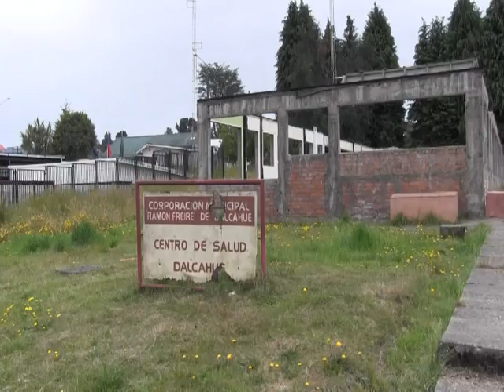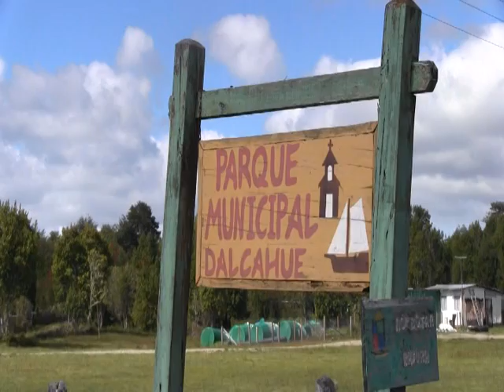NOTICIAS ALCALDE DE DALCAHUE JUAN HIJERRA 30 DICIEMBRE 2016